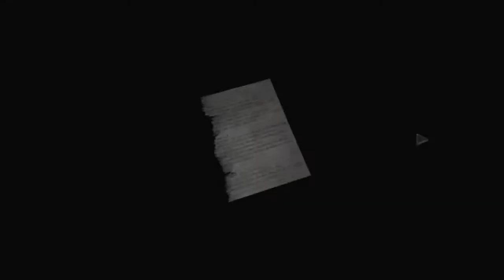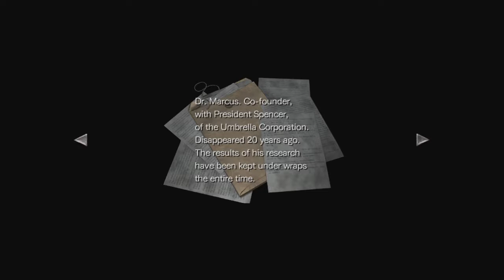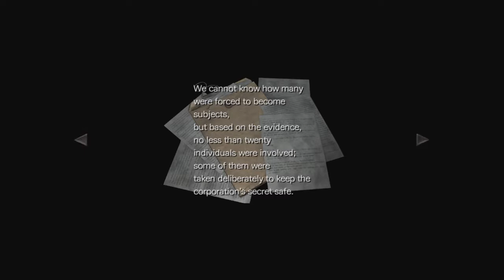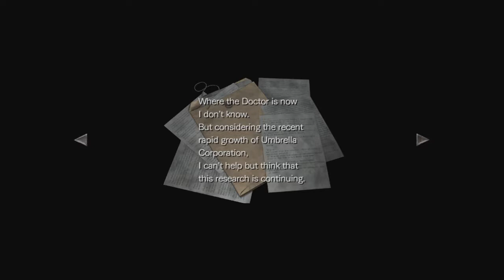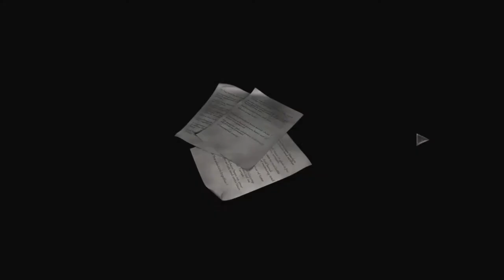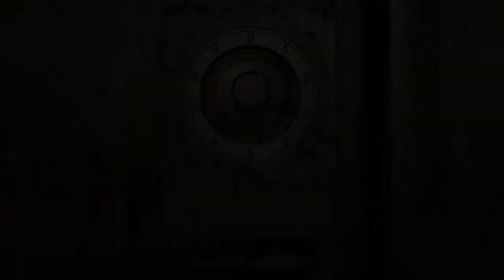Resident Evil 0 (Part 8) | The WORST section of the game! | Series Timeline Playthrough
We finally return to Zero after a long break and are forced to play the worst section in the game. We manage to finish with only a couple deaths, fight some giant asshole hunters, one leech man after another and Brando yells at her Alexa!